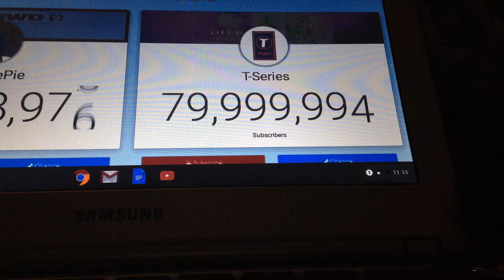T-Series hits 80M subs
And T-series won the battle -_-